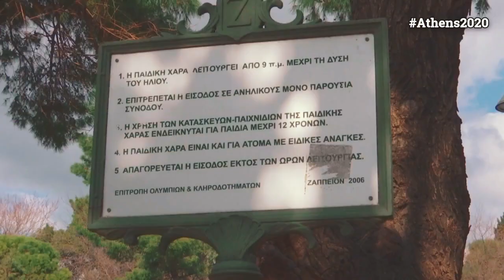Αθηνά Μια Έρημη Πόλη (Μάρτιος 2020) Εν μέσω πανδημίας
Η Αθήνα εν μέσω πανδημίας Κορωνιού , με απαγόρευση κυκλοφορίας
Μια έρημη πόλη.

YouTube Video Production, Video Products
Shoot videos anywhere, anytime around the Greece

Όροι χρήσης

Απαγορεύεται το κατέβασμα και η χρήση αποσπασμάτων ή ολόκληρων βίντεο χωρίς γραπτή άδεια του δημιουργού.